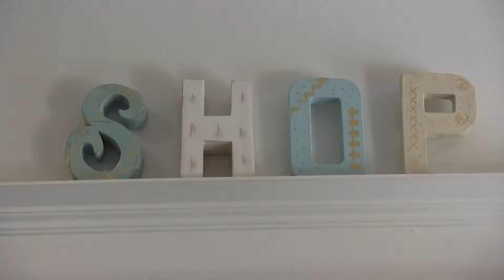Casa Teresa Boutique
Casa Teresa helps to support women through a job training program. Also it helps the underserved community by offering great retail prices.